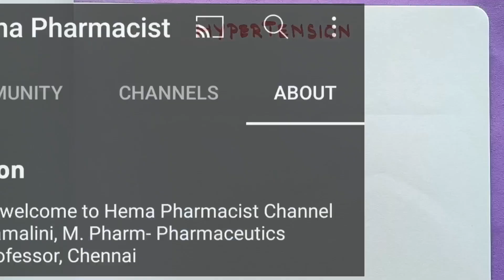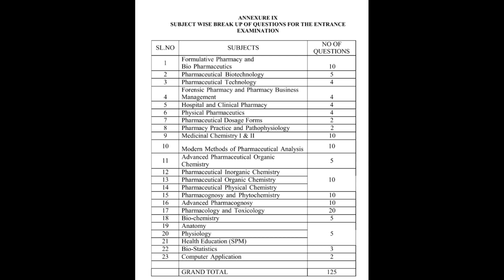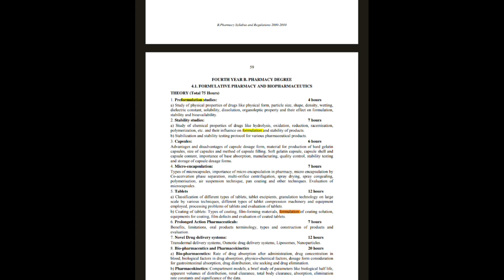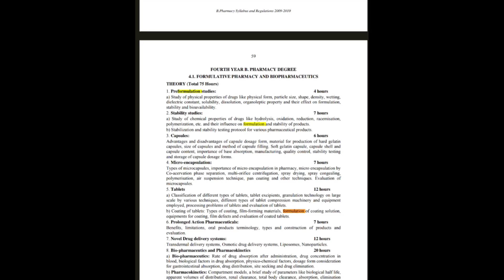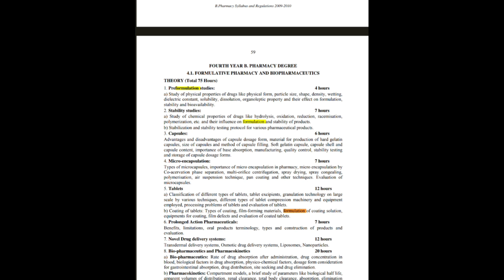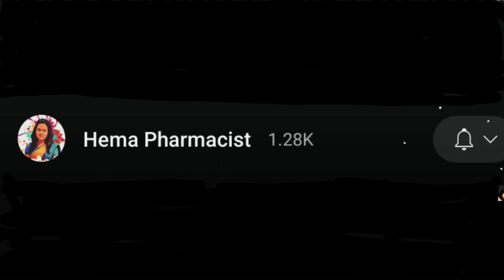M.Pharm Entrance Exam/ How to pass the M.Pharm entrance examination?/Syllabus for Exam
Hey everyone
In this video will discuss about the M.pharm. Entrance examination Syllabus...

★ PHARMACY NEWS👇Link

Thanks
@Hema Pharmacist